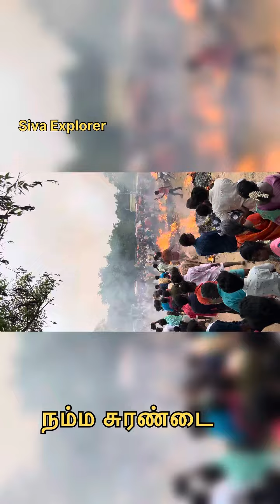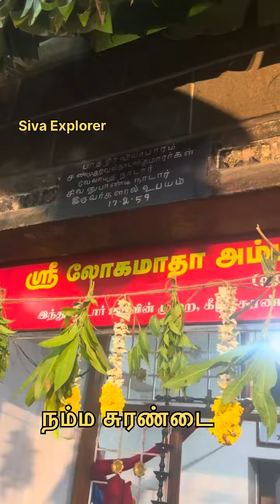கீழசுரண்டை லோகமாதா கோவில் திருவிழா